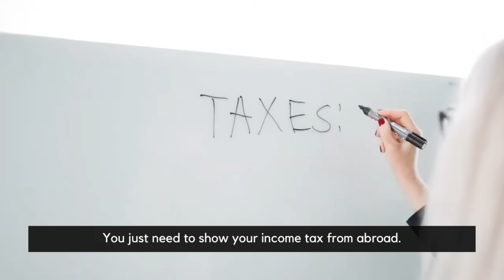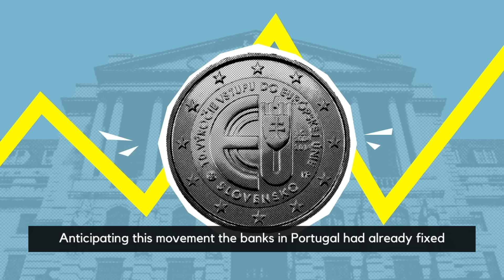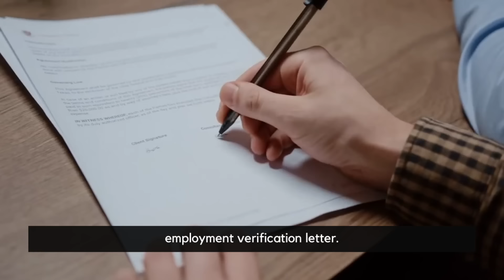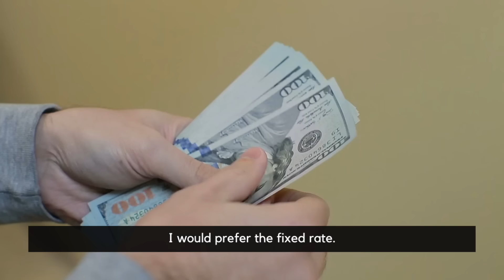16 Critical Things to Know About Buying in Portugal in 2024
Kalie from ExpatsEverywhere sits down with Rafael, a mortgage broker in Portugal, to discuss the top things you need to know about mortgages in the current market. They talk about current rates, how to get pre-approved, the optimal timeline for a mortgage, and more.

🌏 ABOUT US
Hi! We’re Josh and Kalie, expats since 2009. We’ve lived in Spain, South Korea, Saudi Arabia, Singapore, and now Portugal (we know, we broke the “S” streak 😅). Follow ExpatsEverywhere for expat interviews, city breakdowns, travel tips, and more to help you live your best life abroad!

🛂 VISAS FOR PORTUGAL
DIY your move with our step-by-step courses for Portugal's D7 and Remote Worker visas.

👌 USEFUL RESOURCES
Take the hassle out of expat life with these trusted services.

Questions?